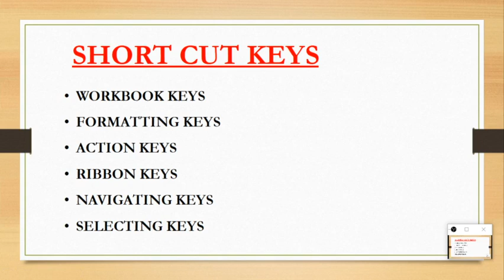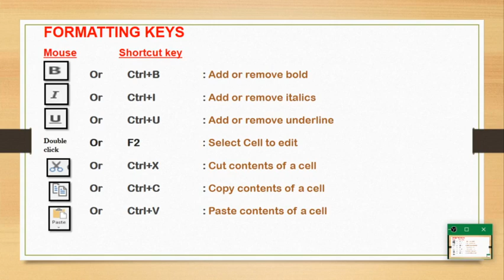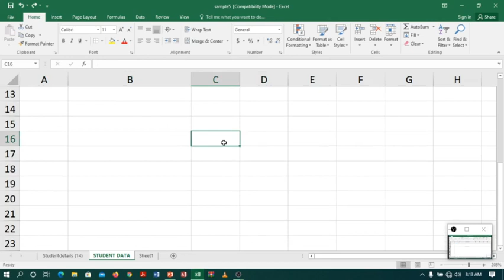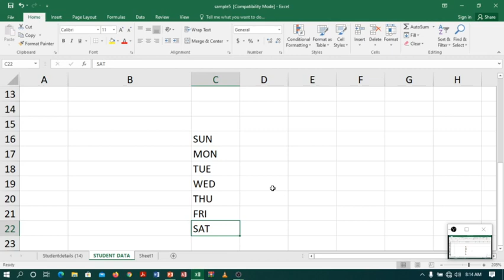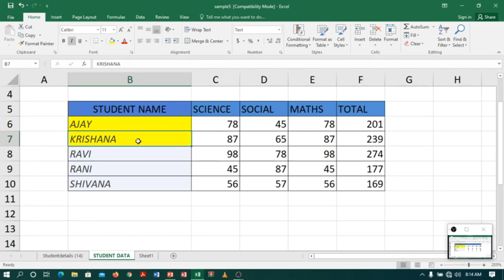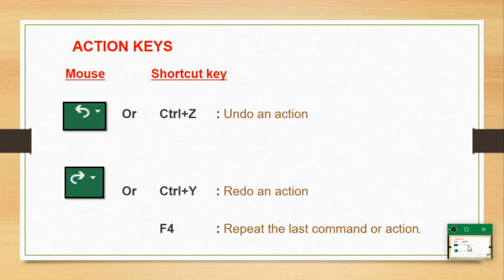EXCEL FOR BEGINNERS PART 4 - FORMATTING SHORTCUT KEYS (common for Excel 2010, 2013, 2016, 2019)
Formatting keys help you making presentation look good

Channel started to give awareness about technology.
The Following are link of video of excel for beginners